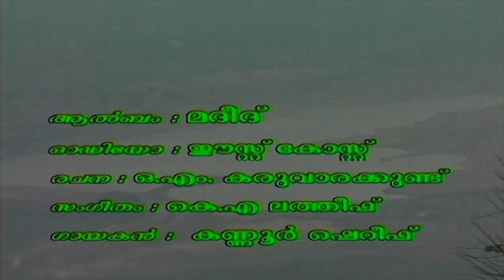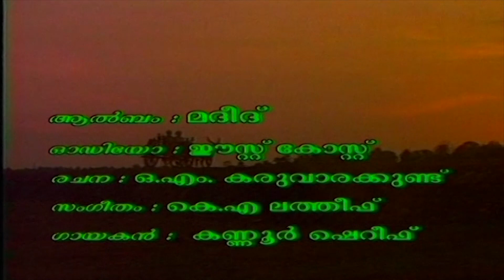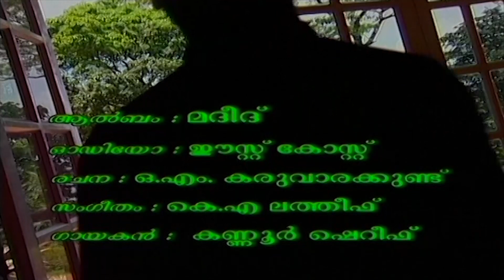Malayalam Mappila Songs | Madeed | Dhuniyavil Allante | Kannur Sheriff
Midad,Madeed & Jadeed Combination Video Album. Directed by Vijayan East Coast.